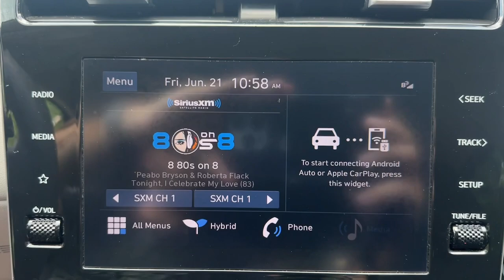2022 Hyundai Tucson_Hybrid Stamford, Greenwich, Norwalk, Darien, Fairfield, CT H24134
Quartz White Used 2022 Hyundai Tucson_Hybrid Blue available in Stamford, Connecticut at Stamford Hyundai. Servicing the Greenwich, Norwalk, Darien, Fairfield, CT area.

Stamford Hyundai
85 Magee Ave

Heated Seats Blind Spot Monitor Dual Zone A/C Remote Engine Start Onboard Communications System iPod/MP3 Input Back-Up Camera Hybrid All Wheel Drive Turbo Charged Aluminum Wheels OPTION GROUP 01 Satellite Radio CLICK NOW!br /br /KEY FEATURES INCLUDEbr /All Wheel Drive Heated Driver Seat Back-Up Camera Turbocharged Hybrid Satellite Radio iPod/MP3 Input Onboard Communications System Aluminum Wheels Remote Engine Start Dual Zone A/C Blind Spot Monitor Apple CarPlay Cross-Traffic Alert Smart Device Integration. Rear Spoiler MP3 Player Privacy Glass Keyless Entry Child Safety Locks. br /br /OPTION PACKAGESbr /OPTION GROUP 01 standard equipment. Serviced here Local Trade-In Financing Available br /br /A GREAT TIME TO BUYbr /CARFAX 1-Owner 173-point mechanical safety and appearance inspection by Hyundai-certified technicians Rental car reimbursement provided during covered repairs 10-Year/ 100000 mile Powertrain Limited Warranty 10-Year/ 100000 mile Powertrain Limited Warranty Hyundai Certified Used Vehicles carry the remainder 5-year/60000-mile New Vehicle Limited Warranty Roadside Assistance includes towing jump starts tire service lockout service and fuel delivery Complimentary 24/7/365 roadside assistance is provided for 10 years/Unlimited Mileage 3-Month of No-Charge SiriusXM Satellite Radio All-Access Trial Travel interruption service when a covered breakdown occurs 150 miles or more away from home Excellent Condition Reduced from $25955. br /br /OUR OFFERINGSbr /Stamford Hyundai is a digital interactive dealership that is the Hyundai Eastern Region #1 service satisfaction Hyundai Dealer in the district two years running. We believe in transparency for our clients and feel that when our customers are educated about their purchase from availability total brand value and finance options it is easy to say Yes to Hyundai. Combine this with our exceptional customer service and convenient online purchase process; it is easy to say Yes to Stamford Hyundai! br /br /Mileage may be higher due to test drives or if vehicle is/was a loaner vehicle. Horsepower calculations based on trim engine configuration. Please confirm the accuracy of the included equipment by calling us prior to purchase. br /
OPTION GROUP 01 -inc: standard equipment